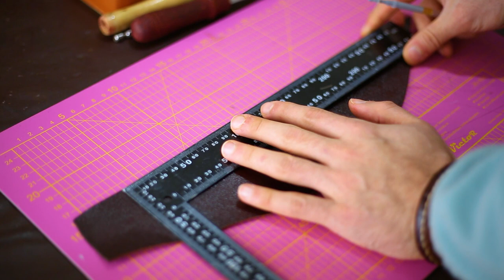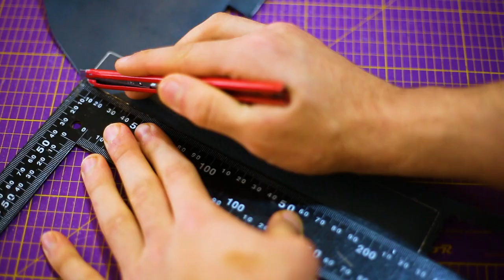Handcrafted leather Boho Bracelets that will spruce up your look!"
Crafting your own leather boho bracelets can be a fun and rewarding project that allows you to express your unique sense of style.
If you're looking to elevate your look with some bohemian flair, consider making two leather bracelets featuring white howlite and tiger's eye beads.
00:00 - Present
00:10 - White howlite
05:59 - Tiger eye

Good luck ...